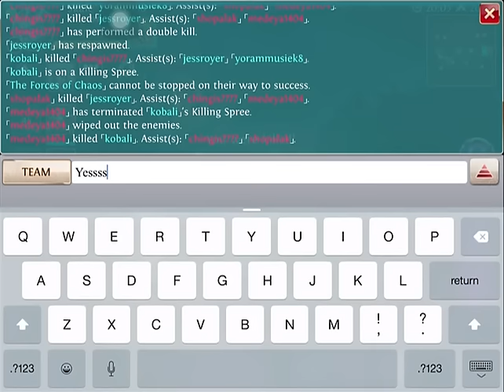Heroes of Order and Chaos(HOC) Skale on Fury Mode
If you like the video guys and you want to be part of an HOC community please download the app called BAND, then use the Discover tab to search for Heroes of Order and Chaos Community, you'll see me as the admin (Jesstroyer), please feel free to apply. In this community we will be doing talks about new content that comes out and we will have a few custom friendly inhouses every week.

And I'll see you out in the battle of Haradon.